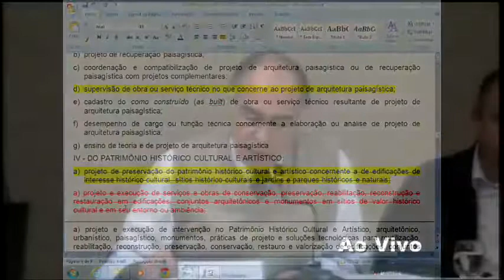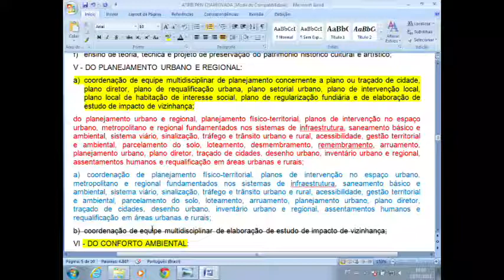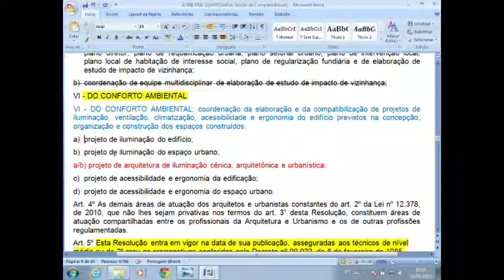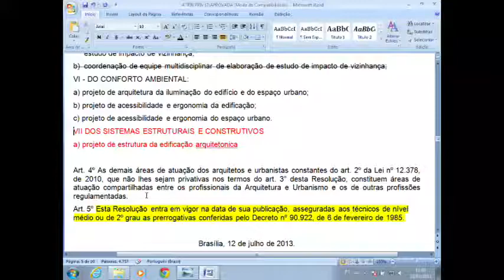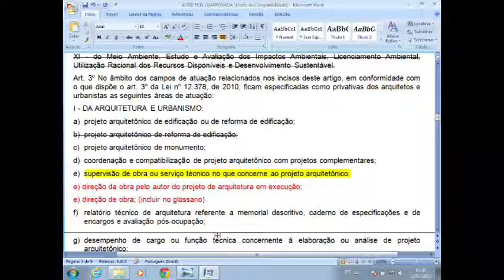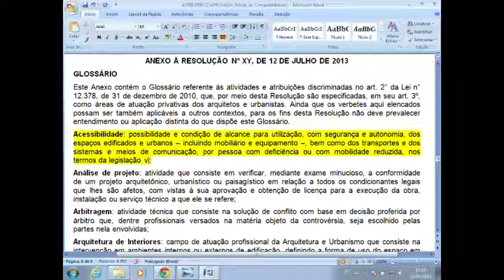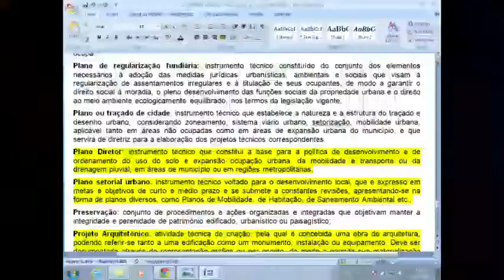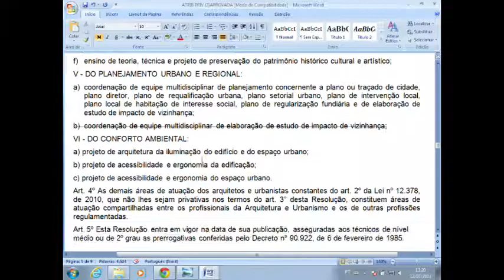20ª Plenária CAUBR - Parte 3